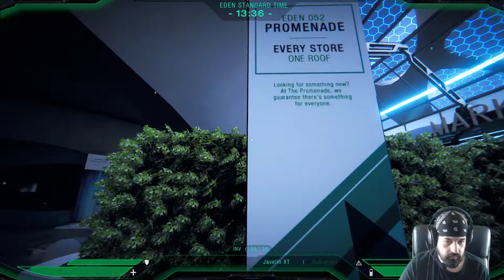Let's Play P A M E L A 2.❤ Über die Promenade zur Oasis Station #24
P.A.M.E.L.A.®
Entwickler: NVYVE® Studios
Publisher: NVYVE® Studios
Veröffentlichung: 9. März 2017